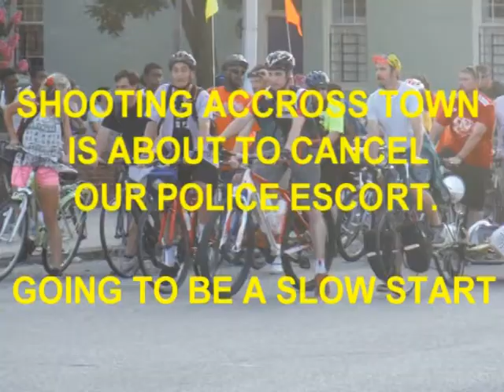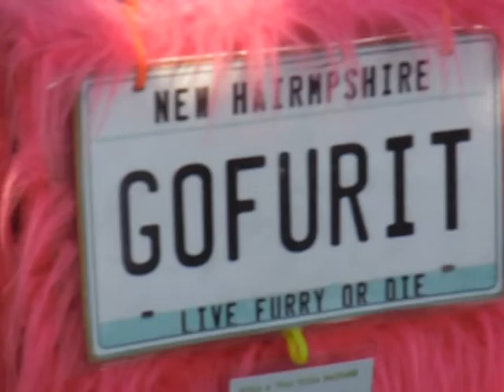Baltimore Bike Party June 2014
Just about the time we started there was a major incident (three people shot) that cancelled our police escort.  The start was very choppy as a result, and the whole ride was stop and go in places.  There were a few cops (and one city bus LOL) that blocked traffic at some intersections. It was, nonetheless, great fun.